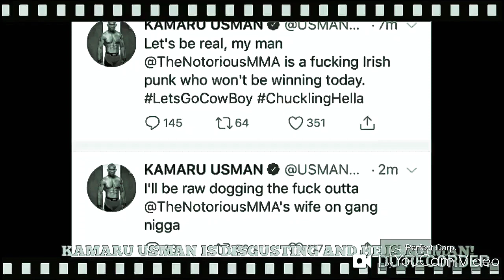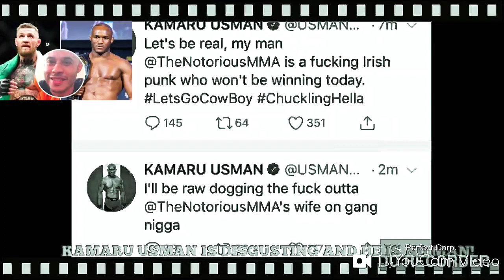KAMARU USMAN ISN'T THE NICE MAN HE IS THE DRAMA, SEE???!!!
Watch this video with the tweets so you can understand why KAMARU usman tweeted the horrible things he did, not on llkk y should USMAN be punished by CONOR mcgregor across the face for it  NO, HE SHOULD BE SUSPENDED OR SUFFER A PERMINATE BAN FOR WHAT HE SAID, KAMARU USMAN IS NOT A GOOD MAN, EVEN THOUGH HE WANTS EVERY TO THINK AND BELIEVE THAT HE IS.